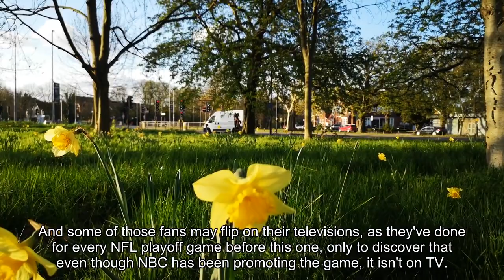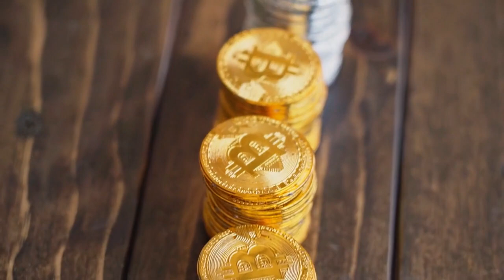Why today's best NFL playoff game is only on Peacock. (Yes Peacock.)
On Saturday night, NFL fans around the country will settle in for a star-studded first-round playoff game between the defending champion Kansas City Chiefs and the slumping-but-dangerous Miami Dolphins. And some of those fans may flip on their televisions — as they’ve done for every NFL playoff game before this one — only to discover that even though NBC has been promoting the game, it isn’t on TV. Instead, the game will air on Peacock, the network’s streaming service — a first for a league that has built its popularity around regular Sunday schedules and the accessibility of those games on broadcast and cable TV. An exclusively streamed playoff game represents another digital frontier crossed by America’s most popular sport.“For us it remains really important … to increase our presences across digital,” Hans Schroeder, the chief operating officer of NFL Media, said during a conference call with reporters this week. “We see the evolution across the media landscape. We know increasingly younger fans are on different screens.”To make sure fans can find the game, NBC will heavily promote the Peacock broadcast earlier Saturday, during the traditionally broadcast game between the Cleveland Browns and Houston Texans. (In Kansas City and Miami, the game will be simulcast on local NBC affiliates.) NBC Sports President Rick Cordella said the company has contingency plans in place to handle the surge in viewership to Peacock. The NFL has shown Thursday night games on Amazon’s Prime Video the past two seasons, but putting games on Peacock is a different animal in terms of availability. Peacock has 30 million subscribers; Prime Video has around 180 million. That is precisely why NBC wants the NFL on Peacock. The network shelled out $110 million, as first reported by the Wall Street Journal, for this game in addition to the around $1 billion it pays for its “Sunday Night Football” package. Customers will be able to pay $5.99 to sign up for Peacock, and NBC hopes they stick around.“There’s a little bit of a misconception that it’s pay-per-view for $6,” Cordella said. “We did this for a reason. It’s not just to get people to watch Saturday. It’s to get people to experience all the content across Peacock. This won’t be a success/failure on Sunday morning.”There is no more popular entertainment program in the United States than the NFL, which makes it an expensive but potentially effective way to grow Peacock. The NFL accounted for 93 of the 100 most-watched TV broadcasts of 2023, according to Sportico. The NFL did its part as well, awarding Peacock a game that will feature marquee teams and arguably its biggest star, quarterback Patrick Mahomes. NFL games averaged nearly 18 million viewers this season, Schroeder said, which is the second-highest total since tracking began in 1995. That represents an increase of 7 percent over last season.